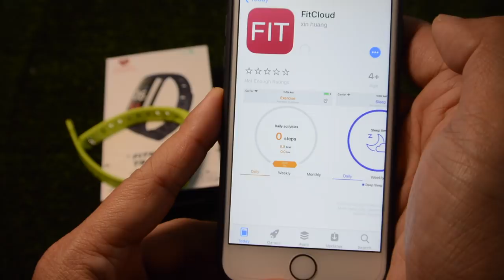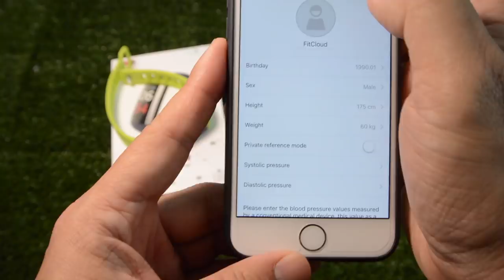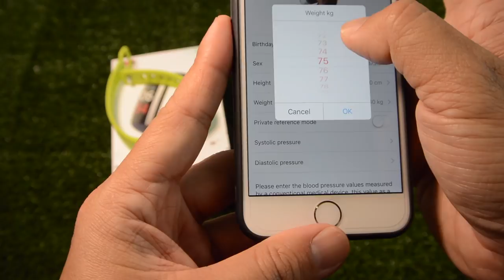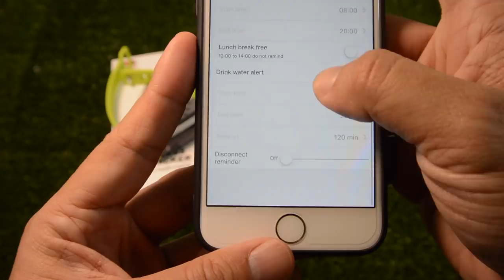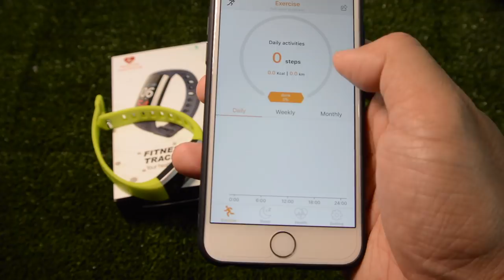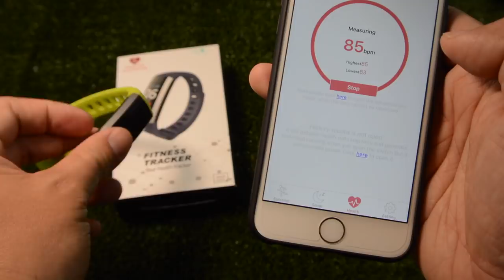Nanotech SmartBand M2 : แกะกล่องสอนใช้งาน by T3B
วัดความดัน วัด O2 วัดการเต้นหัวใจ วัดจังหวะการหายใจ เตือนดื่มน้ำ แจ้งข้อความ Facebook ได้ (ไม่รองรับภาษาไทย) กันน้ำได้
ถ้าต้องการได้ตัวเดียวกันให้

หรือเปรียบเทียบ ตามความพอใจของเพื่อนๆครับ